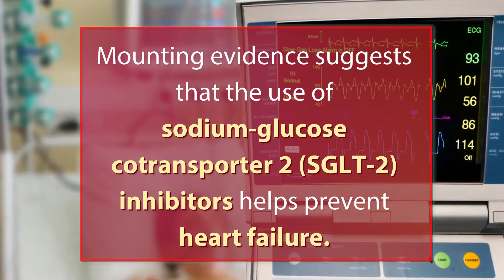SGLT-2 inhibitors promising for heart failure prevention, not treatment